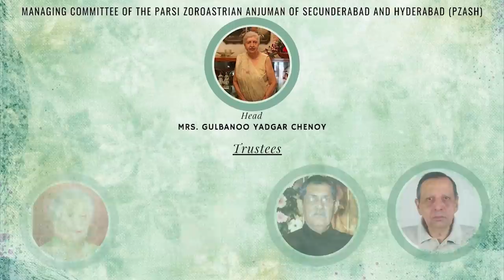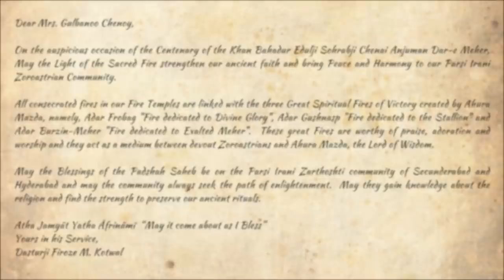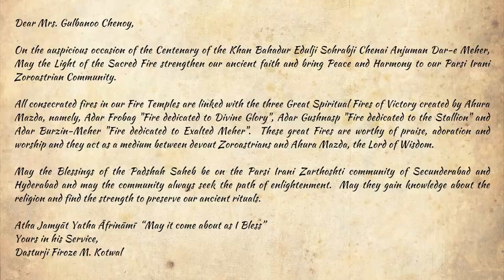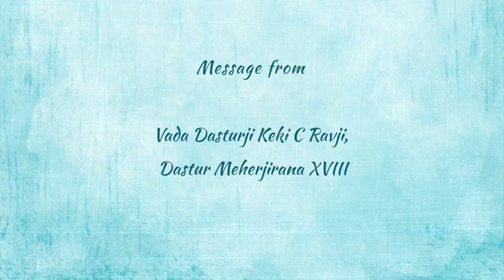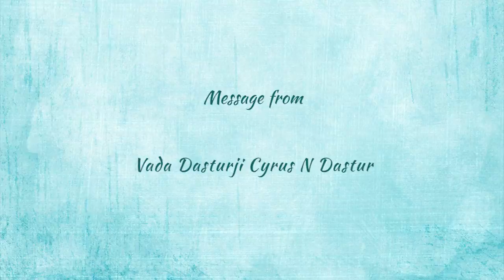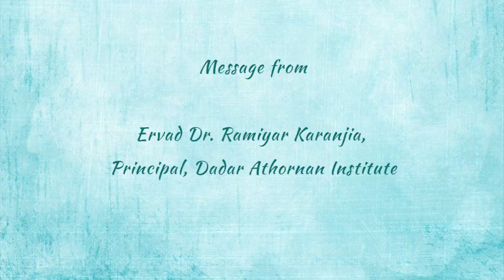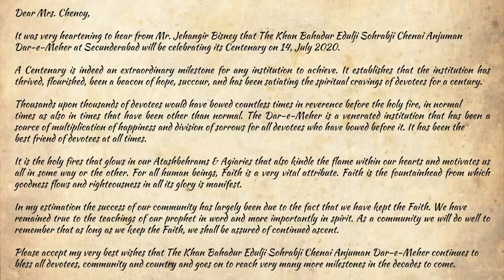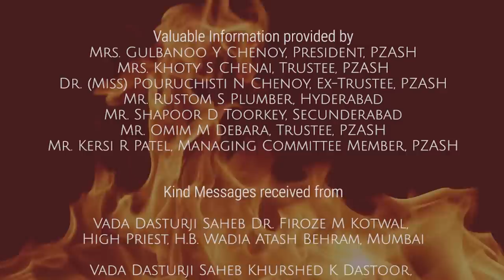Where The Fire Burns Eternally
Witness the journey of 100 years of Secunderabad's Parsi Fire Temple, Khan Bahadur Edulji Sohrabji Chenai Anjuman Dar-e-Meher.

As per the Zoroastrian Shenshai calendar, 14th July 2020 marks the centenary of the Khan Bahadur Edulji Sohrabji Chenai Anjuman Dar-e-Meher. Hon’ble Dastoor Khurshed Dastoor Behram Jamasp Asa consecrated the Dar-e-Meher. Since then, it has served as a place of worship for the Parsi and Irani Zoroastrians of the Twin Cities of Secunderabad and Hyderabad.